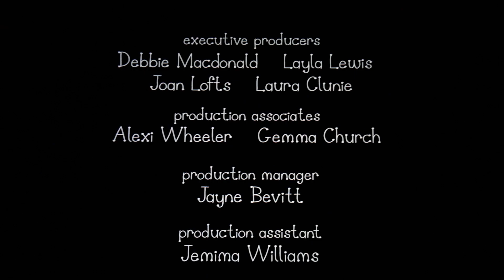Ben and Holly's Little Kingdom | Season 1 | Episode 30| Kids Videos